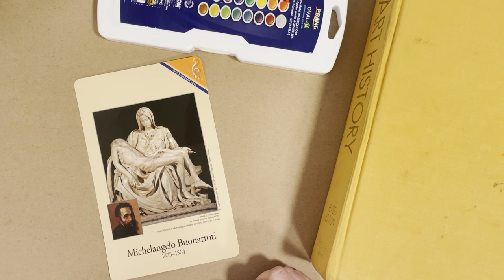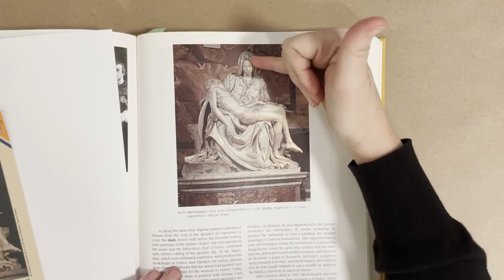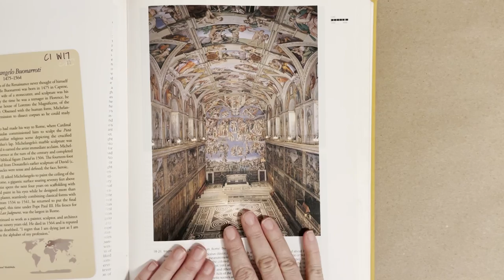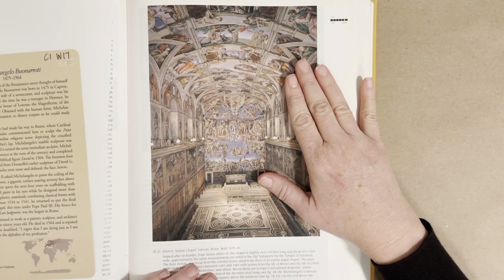C1 W17 - Michelangelo - Hands Painted Underneath a Table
Inspired from "The Creation of Adam' painting in the middle of the Sistine Chapel, this simple outlining of the hands is taped to the underneath of a table to let children experience a small taste of what it was like for Michelangleo to paint on a 70' ceiling for 4 years!

MATERIALS:
-cardstock
-permanet marker
-water colors
- water-soluble oil pastels